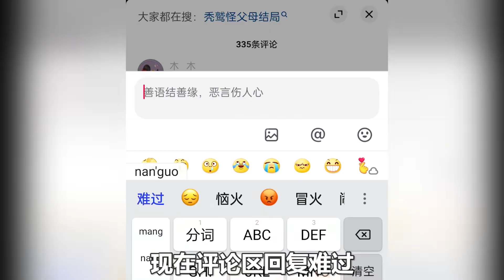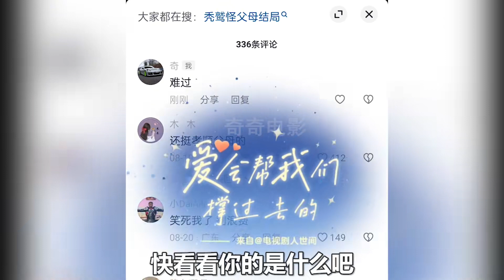成精的蜜蜂變成人類，召喚出上萬只蜜蜂蜇人